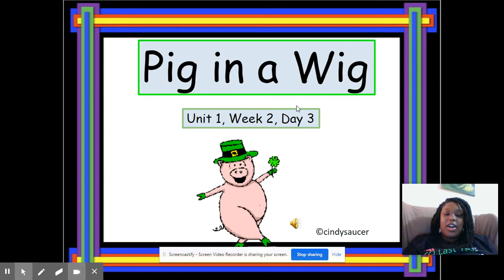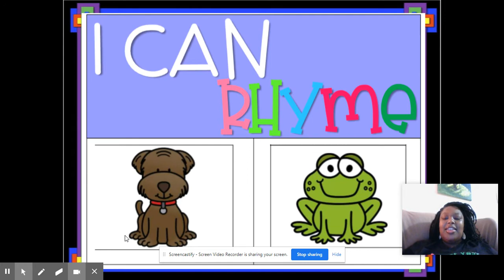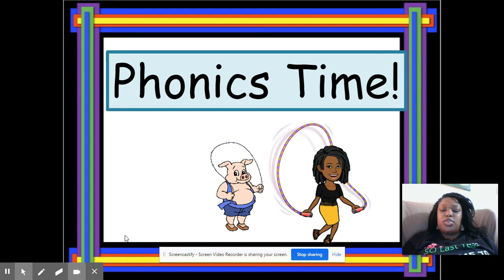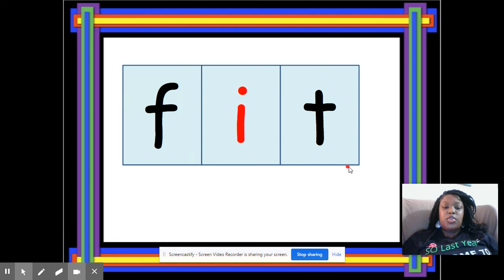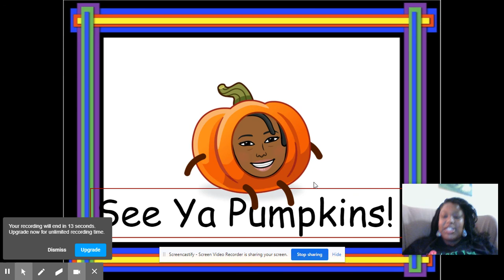Pig in a Wig Day 3 Phonemes and Phonics